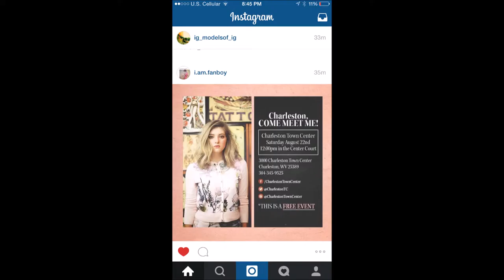"I MET WILLOW SHIELDS IN REAL LIFE!"- Scouting for Senpai Ep #5 (Season Finale)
Now You All Get to See Me Freak Out Over my Idol, LOL.